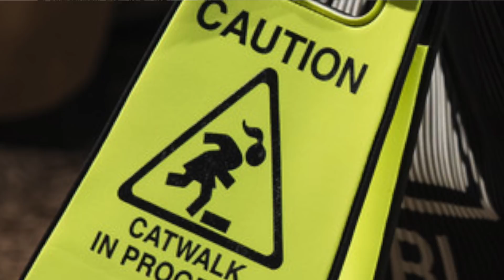ТРЕНДЫ ОСЕНЬ ЗИМА 2019-2020! МАНИКЮР! ОБУВЬ! ВЕРХНЯЯ ОДЕЖДА! СУМКИ! ПРИЧЁСКИ!